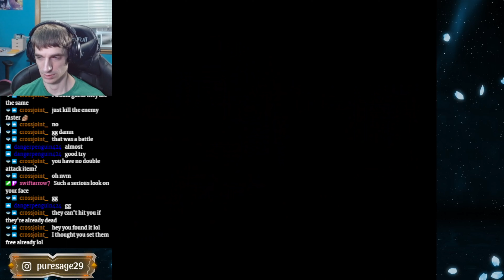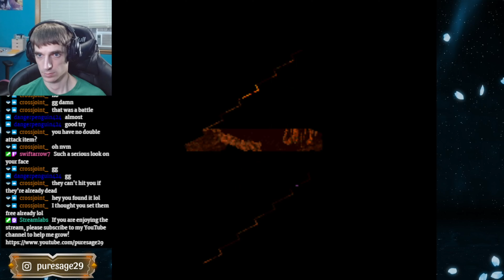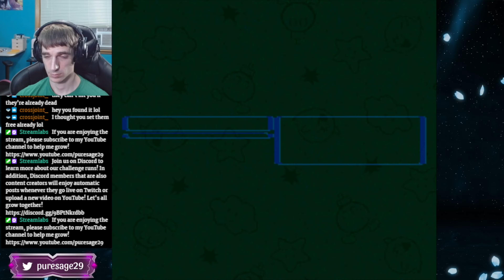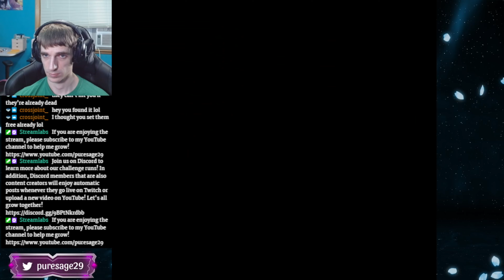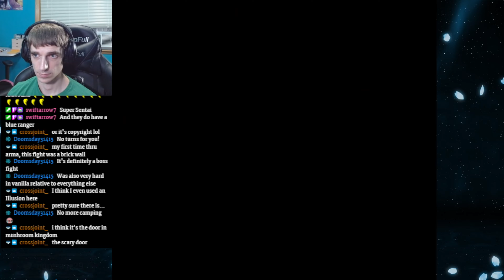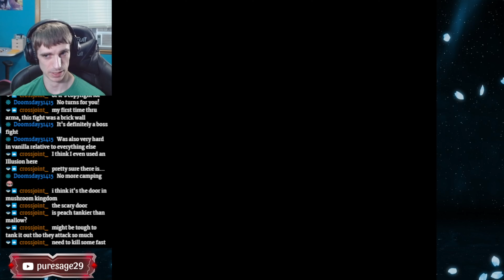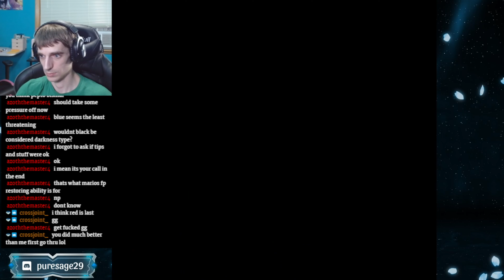Super Mario RPG Armageddon Part 13 - This Axem Rangers fight is brutal!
Watch our first ever blind playthrough of Super Mario RPG Armageddon as we eagerly await the Super Mario RPG HD Remake!

Join us on Discord to learn more about our challenge runs! You'll get a notification whenever I go live on Twitch. We also share memes, pet photos, and talk about physical and mental health.